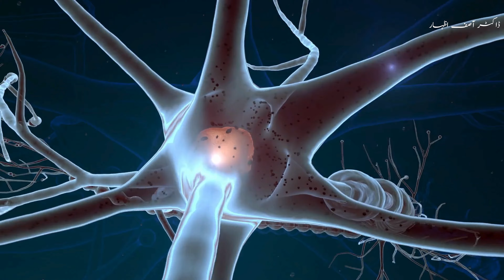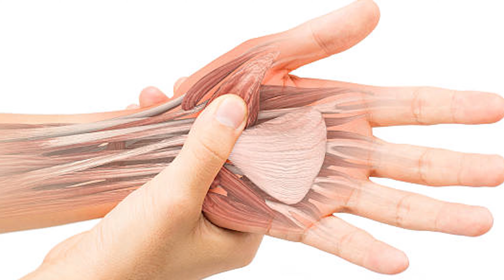Sensival 25 mg Tablet Uses In Urdu/Hindi | Nortriptyline Tablets ip 25 mg In Hindi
Sensival (Nortriptyline) is an anti depressant drug. nortriptyline is also known as nortriptyline hydrochloride tablets. nortriptyline is used used to treat Depression disorder, anxiety, nortriptyline for migraine/ Neuropethic pain | Nortriptylinefor nerve pain / neuralgia, helps to quit smoking, opium and alcohol
Nortriptyline hydrochloride 25 mg uses | Nortriptyline for migraine

Nortriptyline tablets brand name
nortriptyline hydrochloride tablets 25 mg uses in detail
doasge
side effects
Clinical uses
drugs Interactions
contraindications
Uses in detail in urdu